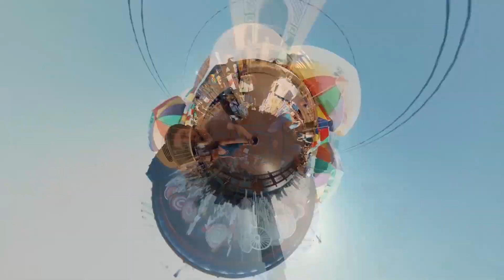RICOH THETA Benelux #1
Explore the 360° experience